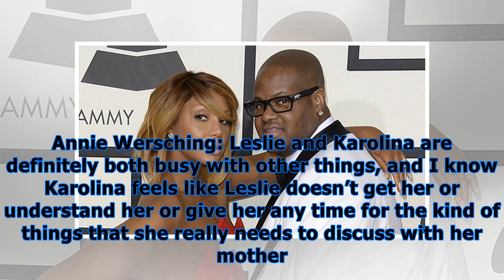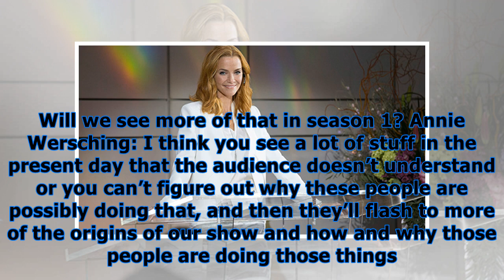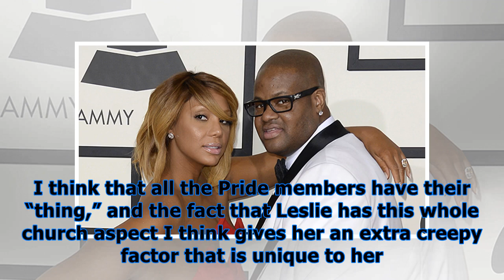‘marvel’s runaways’: annie wersching teases mysterious man drama, ‘friction’ within pride & more